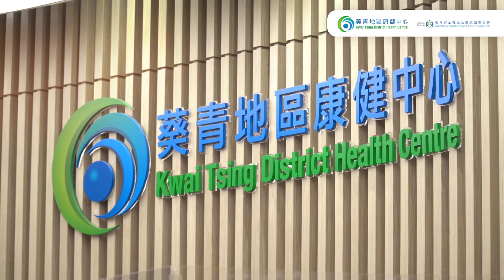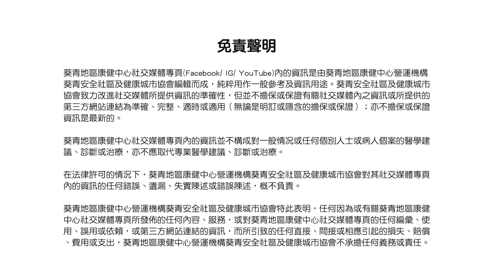中風康復運動（第六集）